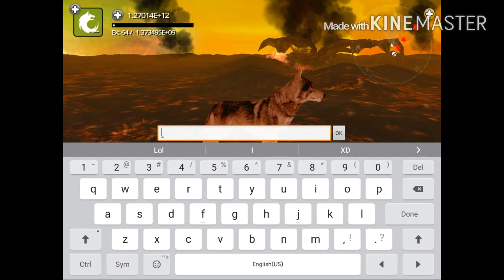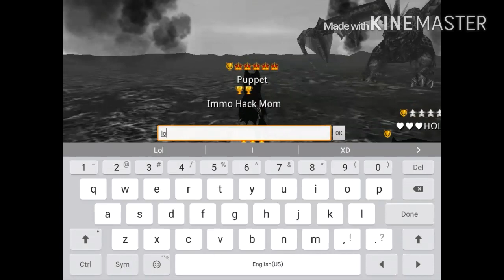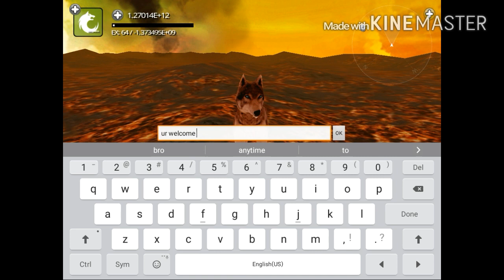Wolf Online Being Neg Ex Pos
What up what up to all my fabulous people  out there this is ko0liadwolf and welcome to my channel today just being neg ex pos meaning u will be small but strong so I help out people today those that kill me alot could end up in hacker hell hope u guys like my video don't forget ur shout out in the comments below XD take care wolf hugs and always stay fabulousss😎 thanks for watching :3 bye

1.CREDITS MUSIC GO TO
DJ BROTHER  PARTY PEOPLE
Here u can buy there CD